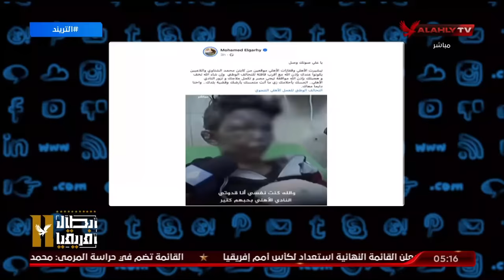الأهلي يستجيب لمناشدة الطفل الفلسطيني علي إسماعيل نافذ